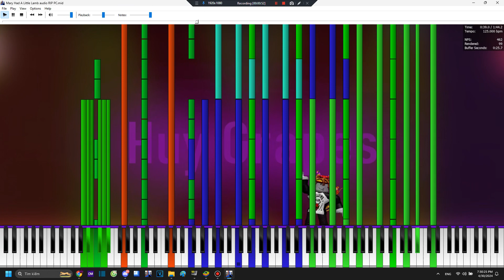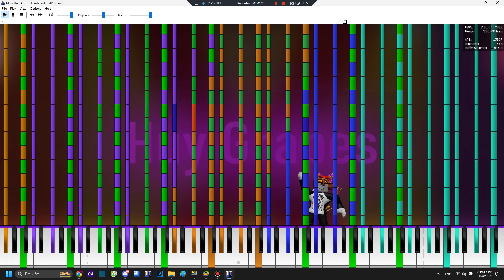Testing PFAViz Prerendered audio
New MIDI Player by Ponluxime has a Prerender audio. Which is like kiva. However, the run was use same to PFAViz lol

Also if you wonder how can i custom background in PFAviz? well it was by him made it which is allowed custom background whatever you want lol

However the audio you started open. it delay audio, you had to move the playback bar to correctly sync audio

also midi is Mary had a rip PC
Made by: @ArdiBMI_official
Soundfont: Arachno Soundfont.sf2 (Made by @Arachnosoft)